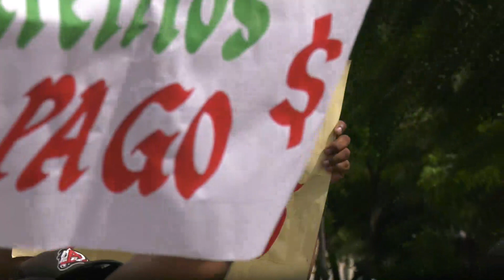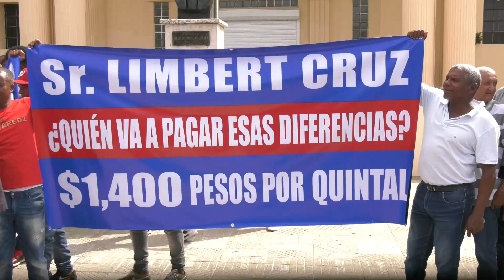PRODUCTORES DE CEBOLLA PROTESTAN FRENTE AL PALACIO NACIONAL